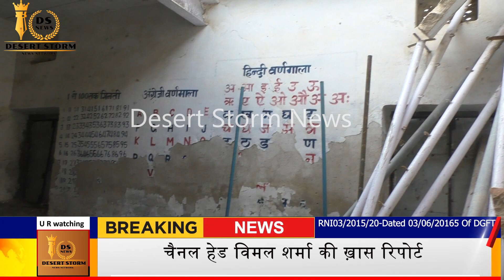रा.उ.प्रा.विद्यालय चैनपुरा,2017 से गिरीं छत अभी तककर रही मरम्मत का इतज़ार,बरामदों में दी जारही शिक्षा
The Desert Storm News Network channel had a ticker running along the bottom of the screen giving details of people who wanted to know the truth
The Jaisalmer-based Newspaper and internet news channel rated the most best in Jaisalmer.